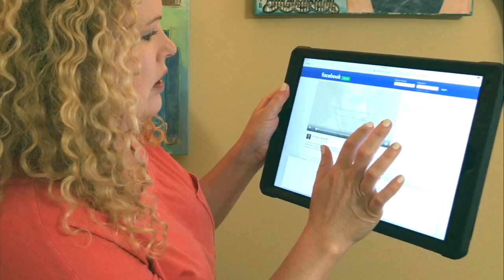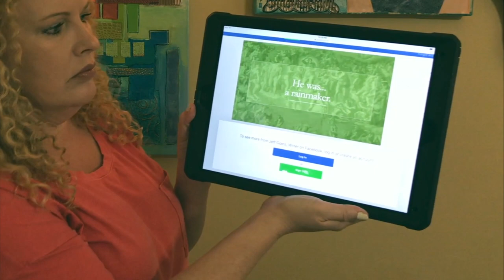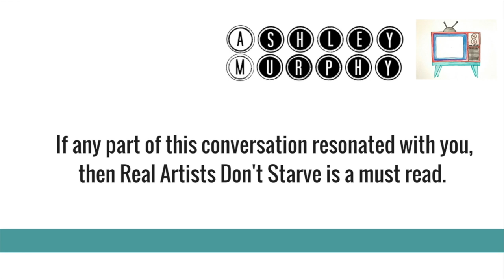Conversation with Jeff Goins: Real Artists Don't Starve Poster Child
In 7th grade my art teacher ask us to create an art piece by looking at another artists work. The Bedroom by Van Gogh stood out. This was a very magical process for me. Although prior, I sat many days on my bed, at my desk and even our living room couch creating. I'd doodle with markers from a large green bucket next to me. It was in that moment creating The Bedroom, I was in love. Not sure what happen to my actually painting of The Bedroom, but I do remember wanting to major in art while entering my college years. My mother encouraged me to take a different path.

In this video, you will hear me trying to crush a myth for small artists, "we have a voice too". You will also hear my story of art. Jeff doesn't get a word in before well, watch till the end. I promise you will gain insight, know more of my heart and want to dive in reading Jeff's newest book, Real Artists Don't Starve. His myth crusher of Real Artists Don't Starve is top notch. You will soon forget I was trying to crush anything.

Were you ever told you shouldn't seek your art passion?
Would you like to hear 12 real rules of a thriving artist?
Starving?
Or are you thriving?

My guess is when you finish reading Jeff's newest book, Real Artists Don't Starve, you will be on fire to press forward on your current jobs, start new ones or both. You will have all the right answers the next time someone says "you'll starve". Or silently you may smile thriving on because you will know the real truth.

Shine,
Ashley Murphy

You can order a copy of Jeff's book on Amazon.
Real Artists Don't Starve

where you can gain free bonus material after you've ordered your copy.